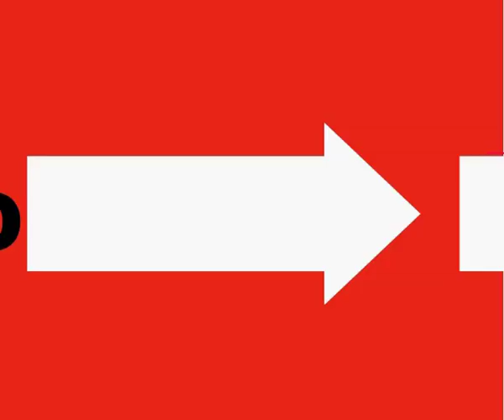Metro Jets - The Morning Show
Video from 2004 for the Metro Jets single "The Morning Show". Beautifully directed by Jens Jansson. The track was used as the opening theme for the Swedish comedy series "HippHipp!"